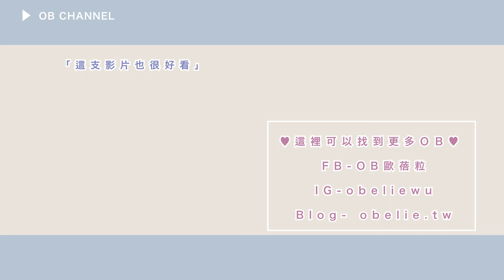【保養】生理期前、中、後這樣吃｜OB歐蓓粒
今天提到的保養品：
樂木集 月事
白蘭氏 萃鷄精